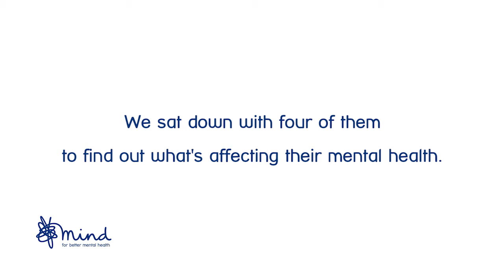Healthcare professionals talk about their mental health | Find the Words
As part of our Find the Words campaign, Zoe, Simon, Amanda and Naomi talk about working in GP practices and how they manage their mental health.